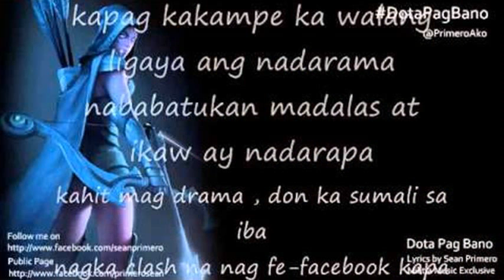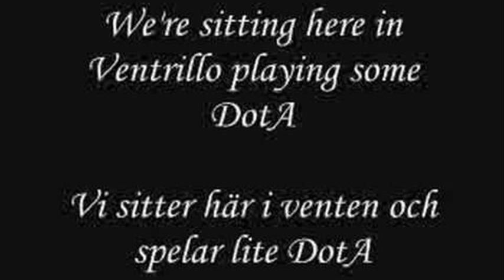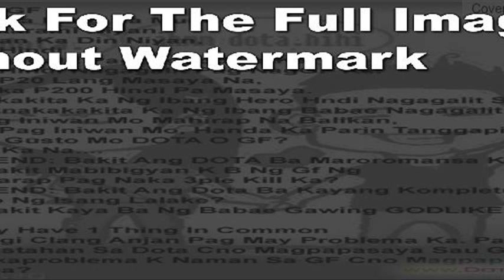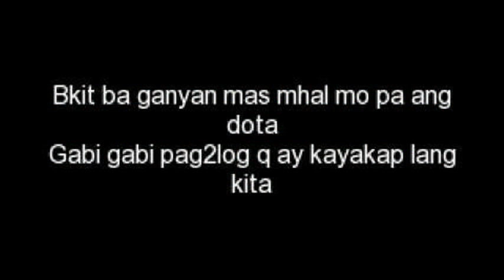dota lyrics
dota lyrics swedish
dota lyrics tagalog
basshunter dota lyrics swedish
dota lyrics nightcore
basshunter dota lyrics youtube